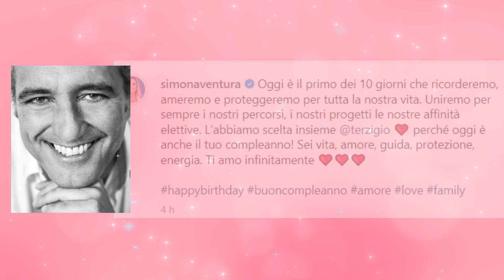Matrimonio lungo 10 giorni di Simona Ventura e Giovanni Terzi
Oggi inizia il Matrimonio lungo 10 giorni quello di Simona Ventura e Giovanni Terzi

Il canale "@ispettoregossip" si occupa di gossip e spettacolo, riportando notizie e rumors su personaggi pubblici ripresi da Instagram, trasmissioni televisive e testate web. Il presente video intende solo riportare notizie diffuse e pubbliche e commentarle.